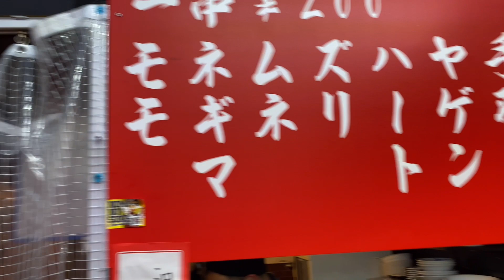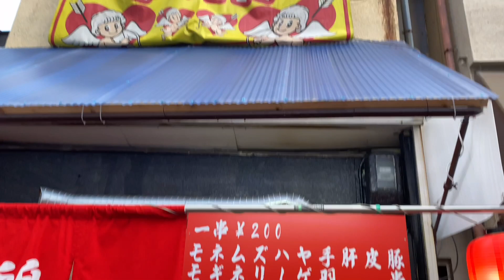天使屋3号店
緊急事態事態宣言前の天使屋に行った時の動画ですよ！

のみのすけさん